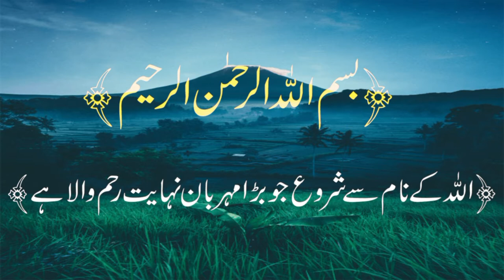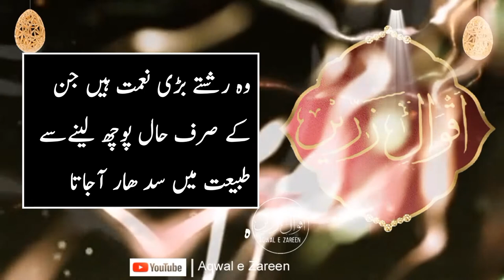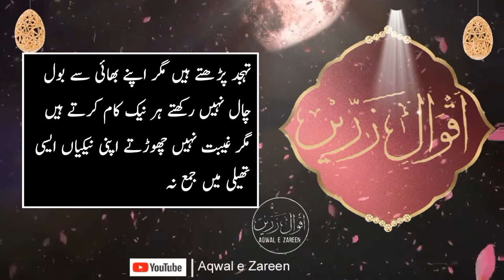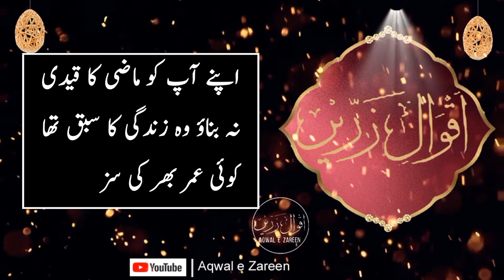Famous Urdu Quotes | Amazing Urdu Quotations | Life Quotes On Urdu | Aqwal e Zareen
Asalam o Aalikum Viewers, In today's video I have come for you with the sayings of Quotes. This video is about Famous Urdu Quotes, Amazing Urdu Quotations, Life Quotes On Urdu, Urdu Quotes, Aqwal e Zareen. I will keep coming up with videos like this. Thank you very much. Express your opinion in the comments.